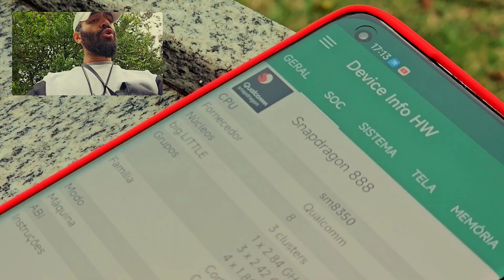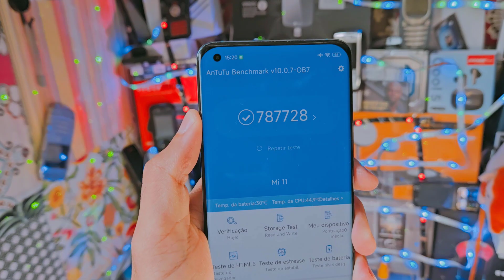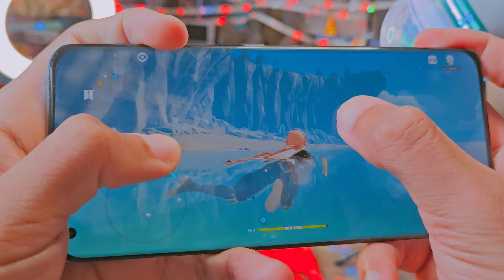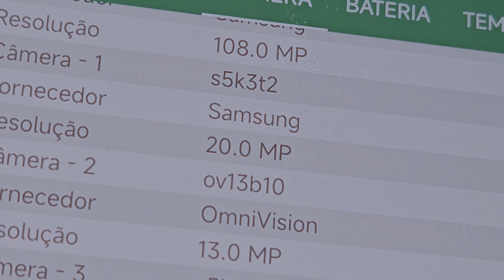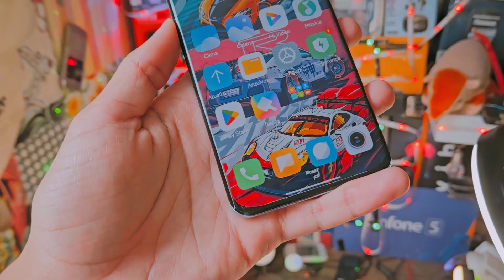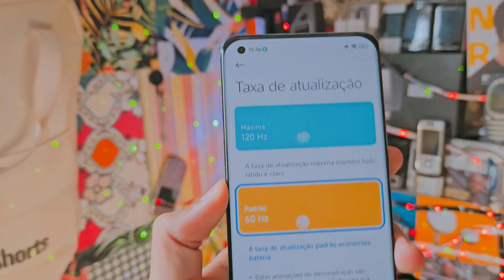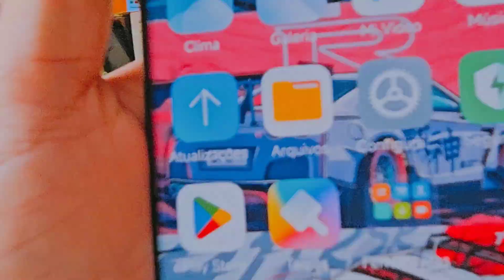✹COMPREI um XIAOMI MI11 por 995R$ 😪 PERDI DINHEIRO?❗😥 Snap888/108MP❗VALE APENA COMPRAR CELULAR NOVO?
A$AP.. matheus627@hotmail
0:00 Início XiaomiMi11